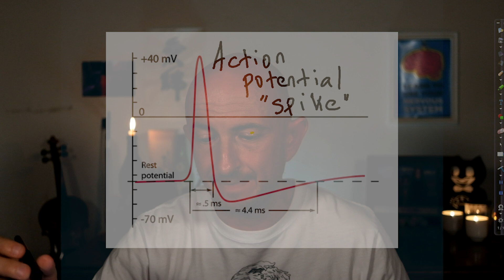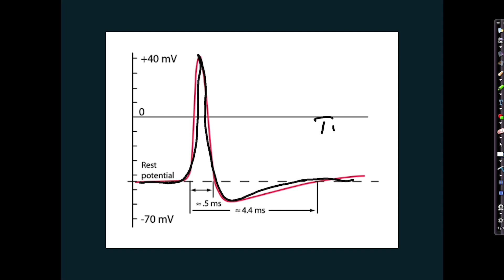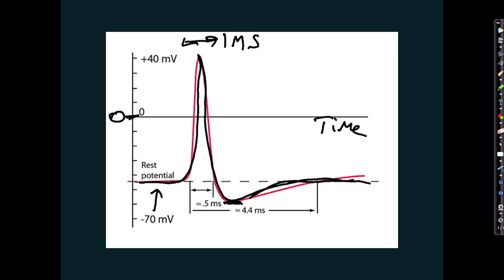Psychedelics and the Brain Master Course UNIT 1 Introduction to Cellular Neurobiology LESSON 1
Unit 1 of Andrew Gallimore’s Psychedelic Neuroscience Master Course, the most comprehensive psychedelic neuroscience course in the known Universe.

This unit — introduction to cellular neurobiology — covers the essential basic neurobiology that will be a foundation for the rest of the course.

Virtual Tip Boxes (Thank you!!!):
Bitcoin:
1LtWN9RqvUEDfwx91DjCGASGFBqBa73YTy

Alien Information Theory book